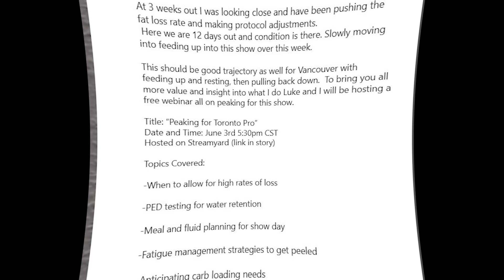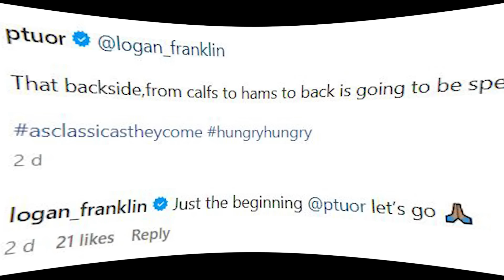Goodvito looks monstrous +Nathan is bringing the heat+ Sasan's comeback + John doing Toronto + Krizo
Goodvito looks monstrous + Nathan is bringing the heat + Freaky Krizo + Sasan's comeback + Logan Franklin in an insane condition for off season, John Jewett 12 days out of Toronto 2024
Behrouz Tabani vs Nathan De asha rematch is gonna be awesome
*Interact with me on social media*

Code :rogier25